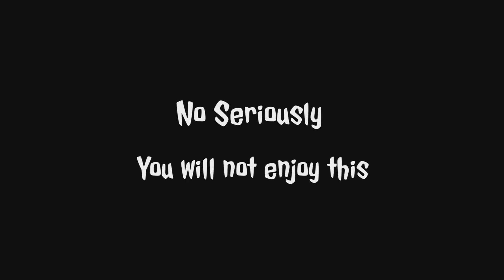Dead Rising but Brad spills his guts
Rip in peace Brad...you will be missed possibly maybe :(